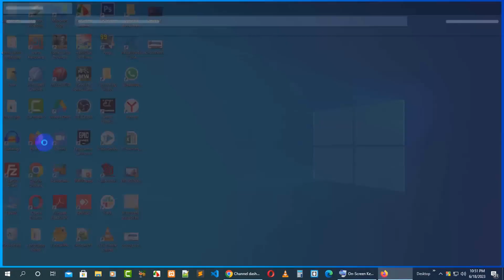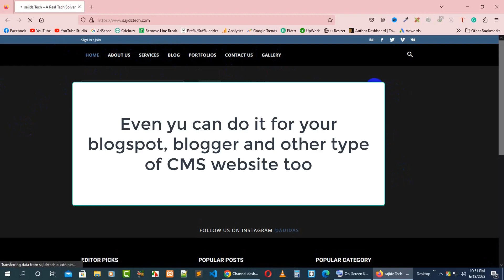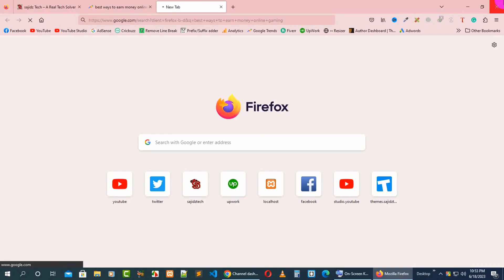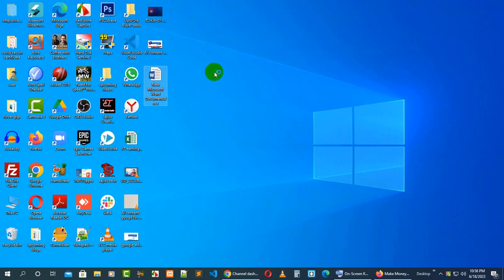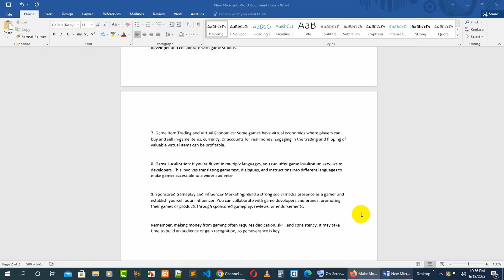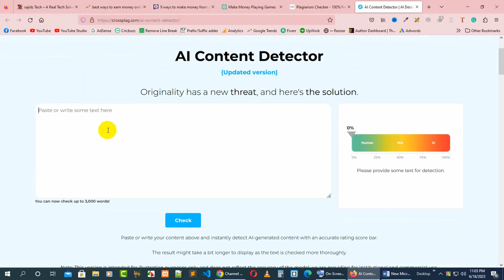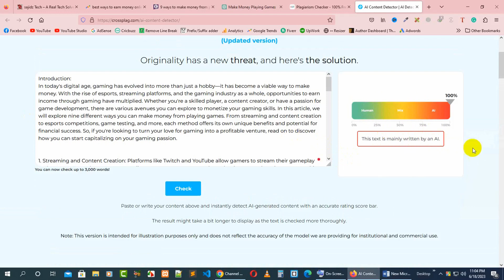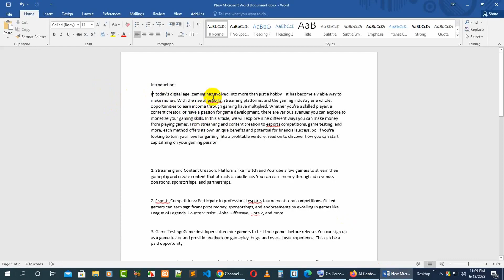how to earn money by chatGPT - 2023 latest update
Title: how to earn money by chatGPT - 2023 latest update